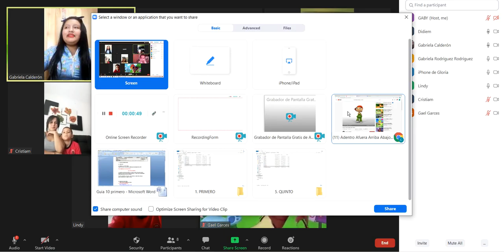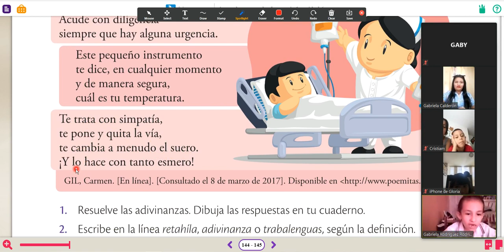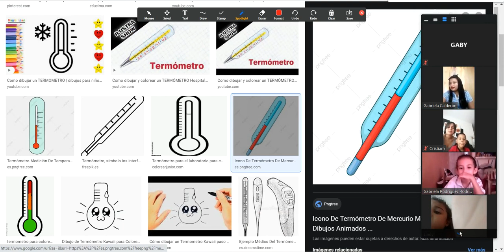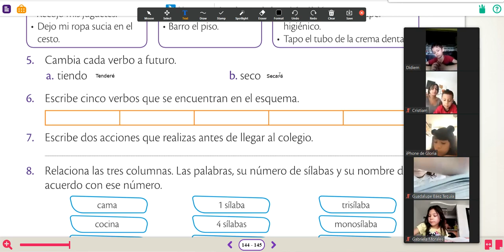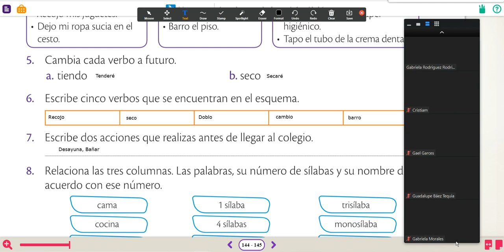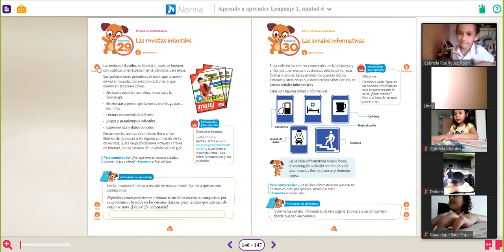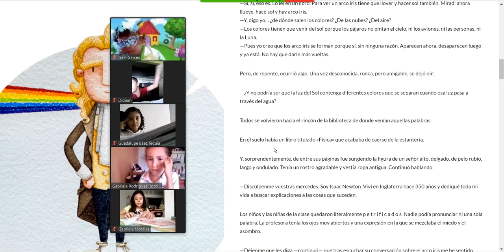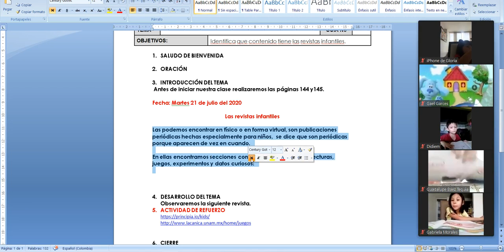CLASE #10 ESPAÑOL PRIMERO (21/07/2020)